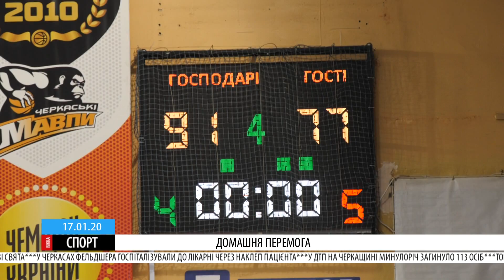Домашній реванш: «Мавпи» переграють на власному паркеті «Харківських Соколів»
Команда Максима Міхельсона перевершує суперника за всіма показниками